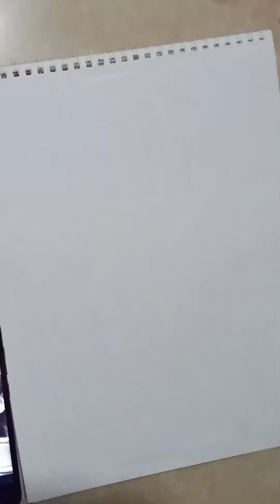timelapse portrait:Kim Go Eun